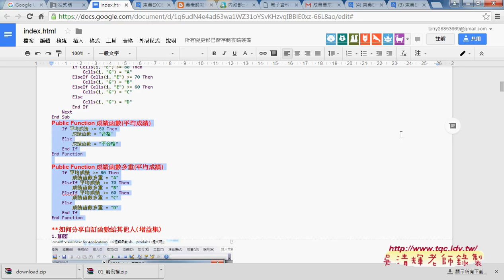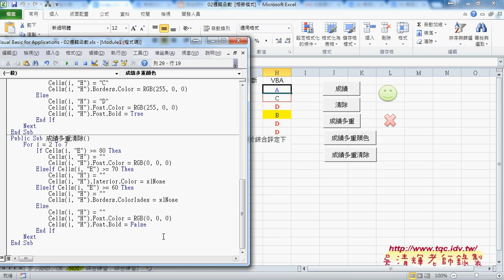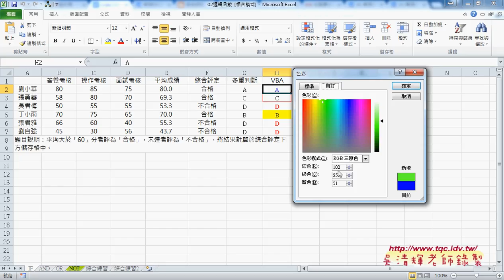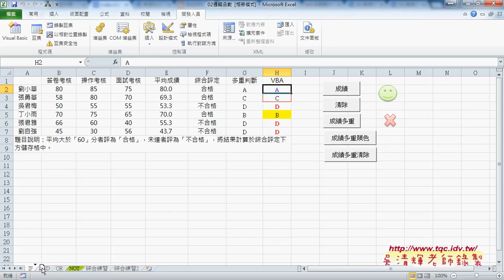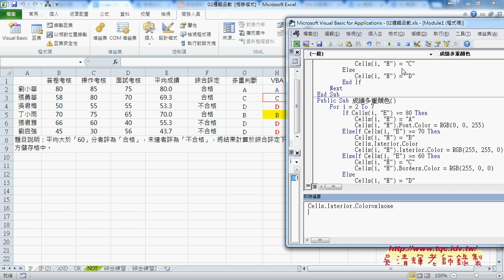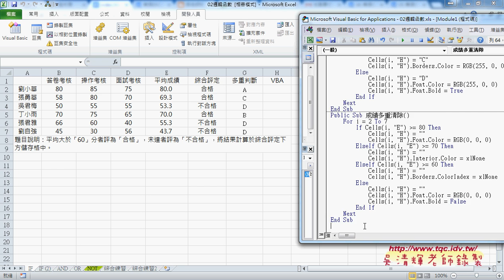05 如何將多重結果做文字與框線格式化